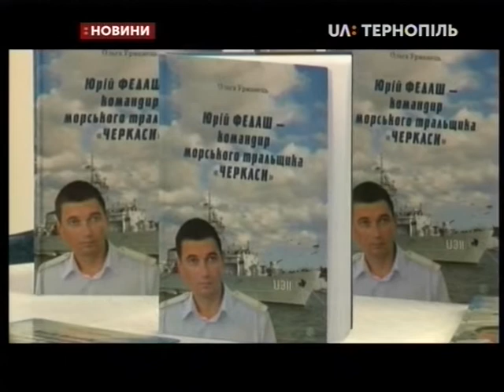15.05.2019. Новини. 13:30